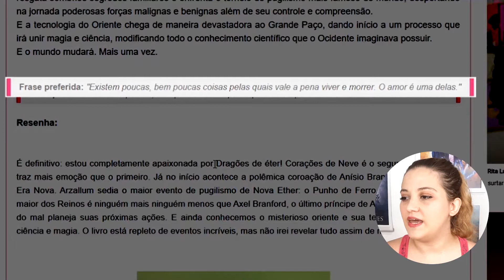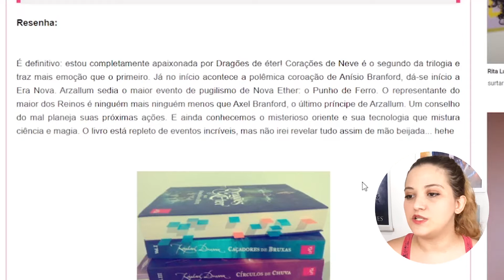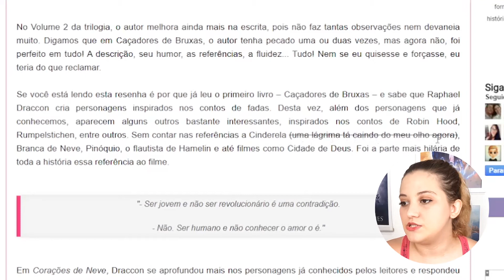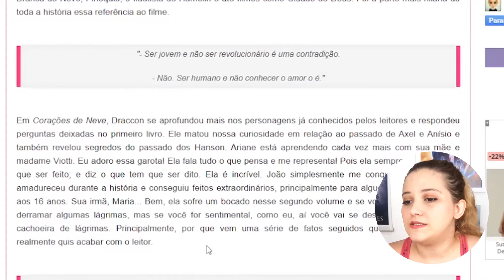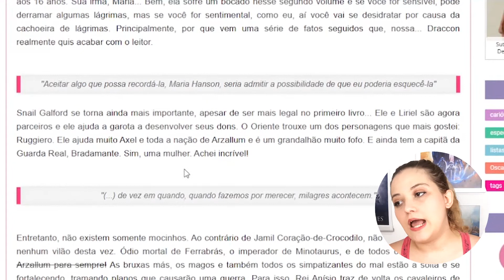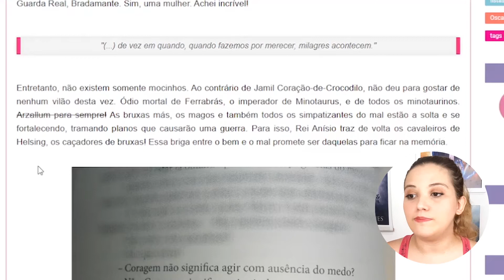CORAÇÕES DE NEVE - Raphael Draccon | Relendo Dragões de Éter | Resenha #20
Resenha do livro Corações de Neve, segundo volume da série Dragões de Éter do autor brasileiro Raphael Draccon.

"Com diversas referências contemporâneas, que vão de séries como Final Fantasy e contos de fadas sombrios a bandas de rock como Limp Bizkit e Nirvana, Dragões de Éter - Corações de Neve constrói uma trama onde romances, guerras, intrigas, diálogos filosóficos, fantasia e sonhos juvenis se entrelaçam para construir uma jornada épica de profundidade espiritual..."

Canal do Telegram para receber promoções de livros, dicas e novidades

Compre com meu link e ajude o canal
Teste grátis o Kindle Unlimited

Gene Geek é um canal para falar de nerdices. Eu sou a Carla Cardoso e meu objetivo é te incentivar a ler mais, entreter e te ajudar a não ficar horas escolhendo o que assistir na Netflix, Prime Video, Disney+ ou outra plataforma. Sejam bem-vindos ao lado nerd da força!

Edição do vídeo: Sony Vegas Pro 2015 e Adobe Premiere Pro 2019
Miniatura: Photoshop e Canva